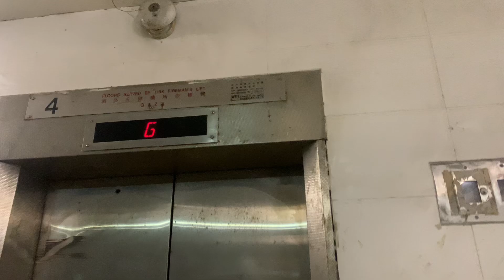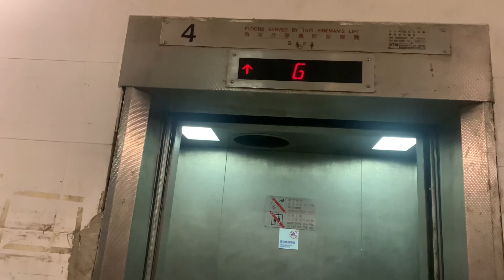【童年時的住處】｜【三菱抵站鐘聲】藍田啟田商場舊翼OTIS貨用升降機（４號升降機，不停4樓）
啟田商場（Kai Tin Shopping Centre）是一座位於位於香港九龍東部藍田啟田道50號的大型購物商場，毗鄰港鐵藍田站，為區內市民提供購物及消閒設施。

地址：香港九龍藍田啟田道50號啟田商場舊翼

OTIS Goods Traction Elevator, Kai Tin Shopping Centre (Old Wing), 50 Kai Tin Road, Lam Tin, Kowloon, Hong Kong